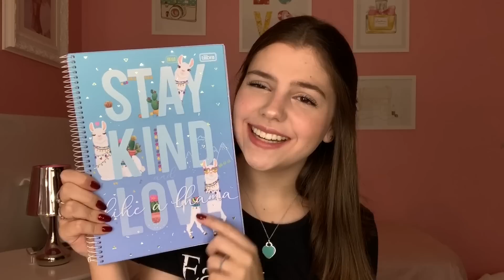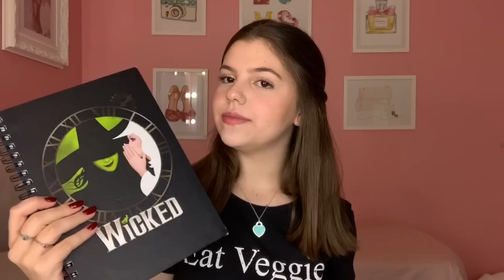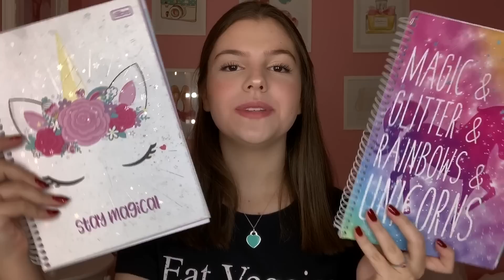MEU MATERIAL ESCOLAR 2020| Feh Campeão